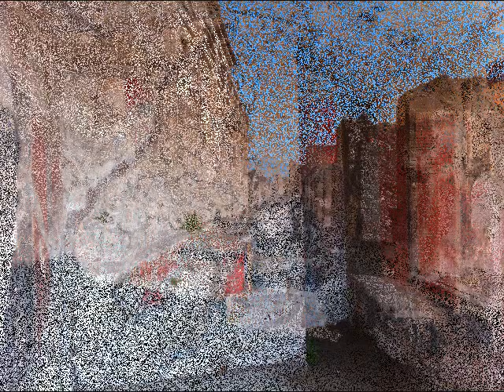Pompeii, Italy, August 2011